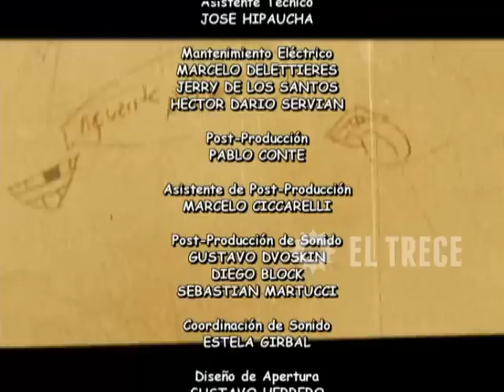Media falta - Capítulo 3 - Parte 3